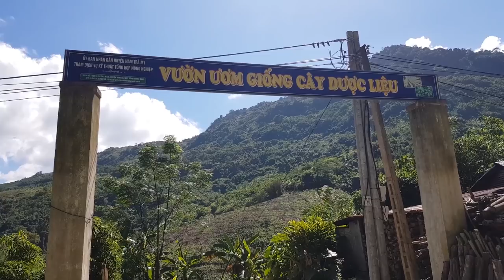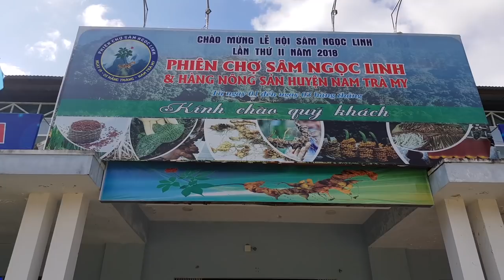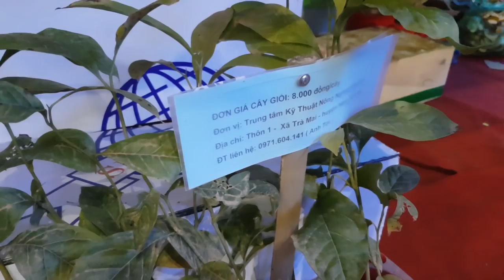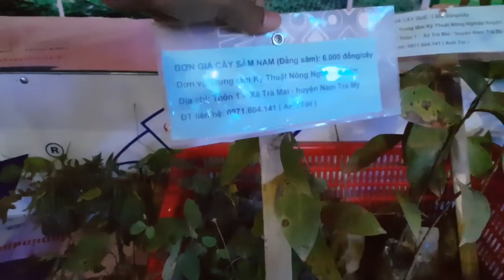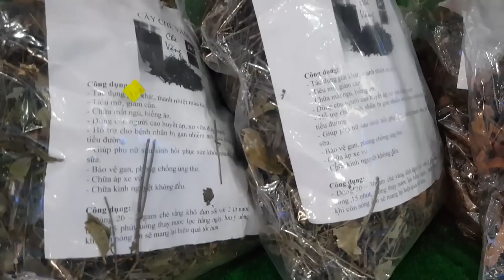Xem vườn cây thuốc quý || Dược liệu sâm Ngọc Linh